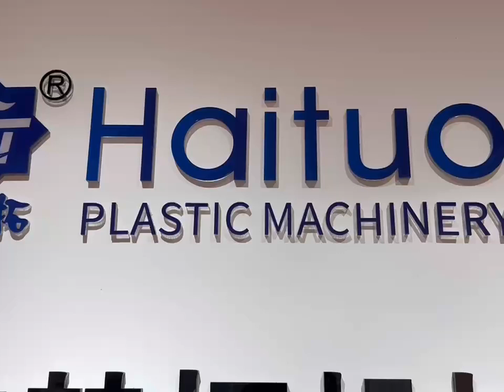Haituo always leads the technological trend and is committed to providing users with high-quality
Our products have been carefully designed to meet your various needs with excellent performance and innovative features.
Multiple models to meet different user needs: whether you are a high-performance gaming enthusiast, a creative designer, or a business person who needs efficient office work, we have models that are suitable for you. From lightweight laptops to powerful game books, from portable two in one to powerful desktop computers, Haituo can meet your various expectations for computers.
High quality technology experience: Haituo has introduced the latest processors, high-definition screens, and powerful graphics performance, providing you with an unparalleled smooth experience. Whether it's watching high-definition movies, designing complex graphics, or playing the latest games, our products can easily handle it.
Haituo always leads the technological trend and is committed to providing users with high-quality technological experiences. Our products have been carefully designed to meet your various needs with excellent performance and innovative features.